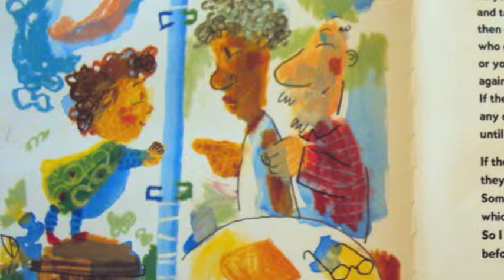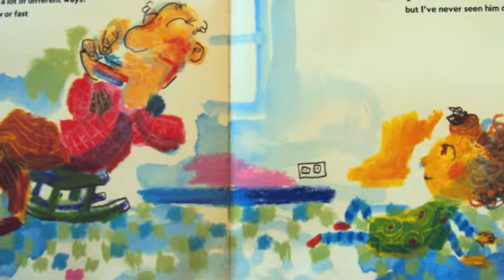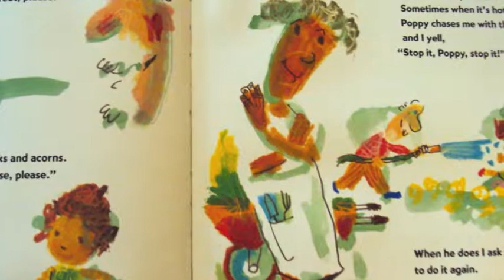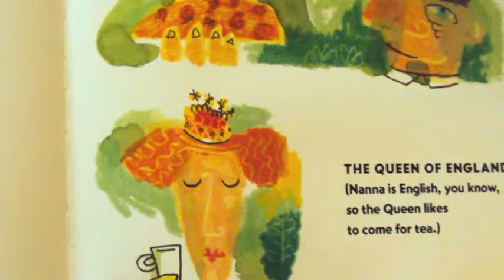ENG 311 Final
A read aloud of The Hello, Goodbye Window written by Norton Juster.